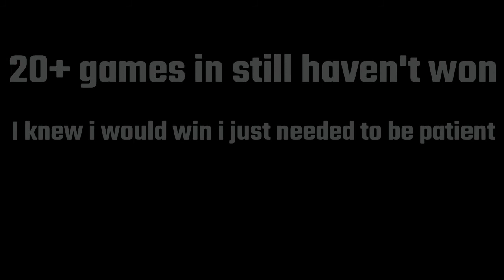Apex Legends: Battle Royale Victory As Gibraltar!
Just want to clear up that some attempts i forgot to record that's why you don't see 25+ fails, Also i got lucky with BloodHound.